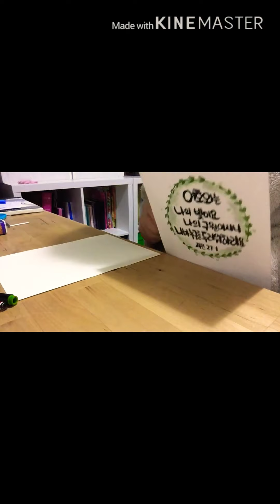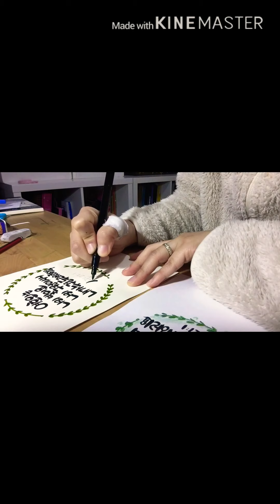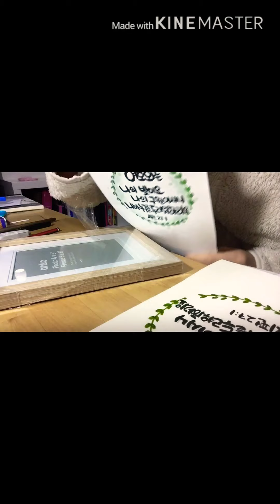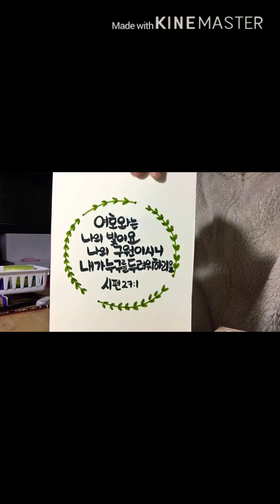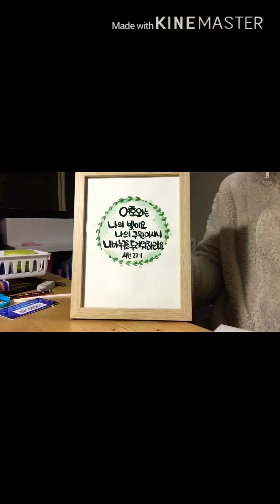LEARNING HOW TO WRITE Calligraphy in korean easy way, 취미생활로 할수있는 성경 말씀 캘리그래피 1탄 l Yumi’s Art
준비물:

종이, 연필, 붓펜, 싸인펜, 지우개.
그리고
마음에 드는 성경구절.

성경말씀을 묵상하며 적어보아요.